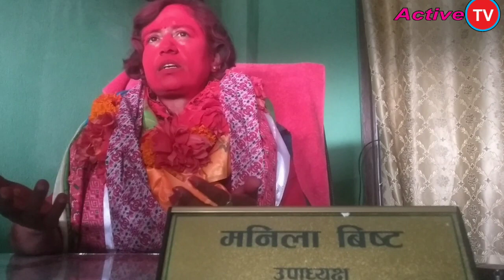एकै कार्यकालमा दुई पटक स्वागत पाउने नेपालकै पहिलो उपाध्यक्ष , नाच्दै गाउँदै यसरी भयो स्वागत :